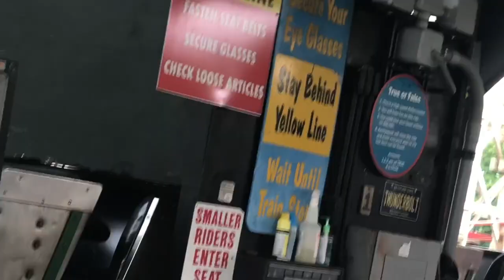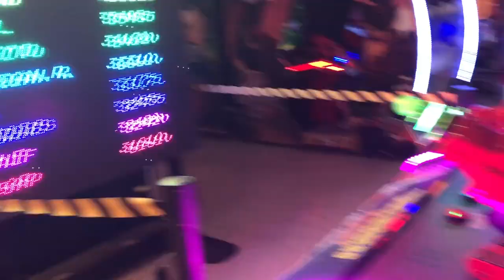I LOVE KENNYWOOD!! SUMMER 2018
hiiiiiiiii I hope you enjoyed this vid :)) if you have any vid suggestions comment them I'm down for just about anything.